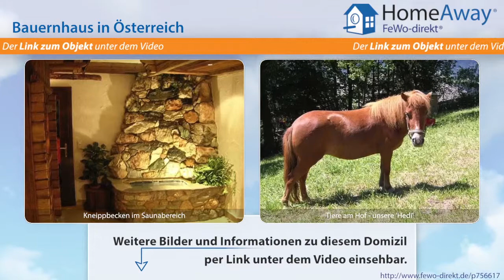Tirol: Ferienwohnung mitten im Ski- u. Wandergebiet Wilder Kaiser Brixental - FeWo-direkt.de Video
Bauernhaus in Tirol Österreich für 6 Personen :
Mit herrlichem Panoramablick auf das Brixental, eingebettet von Gebirgsketten, liegen wir an der Südseite der Hohen Salve, in einer ruhigen, sonnigen Lage auf 1000m Seehöhe. Wir bieten Ihnen den direkten Einstieg mitten ins Skiparadies „Wilder Kaiser Brixental". Guter Ausgangspunkt für Wanderungen im ges. Gebiet rund um die Hohe Salve: Rundwanderweg, Hexenwasser Söll, Filzalmsee usw.